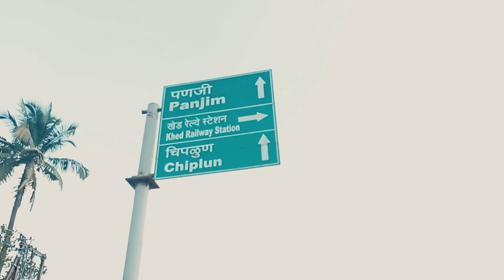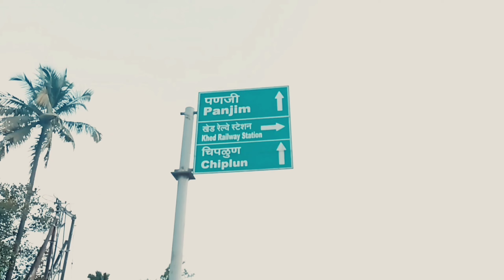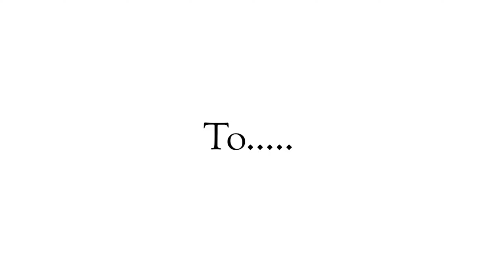Ek Naye Kahani, Ek Naye Surwat - Bhosti Ghat Travel Vlog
Aslam waikum Bhaiyon Mera Naam Hai Samir Aur Aap Dekh Raha To The Samir official YouTube channel..